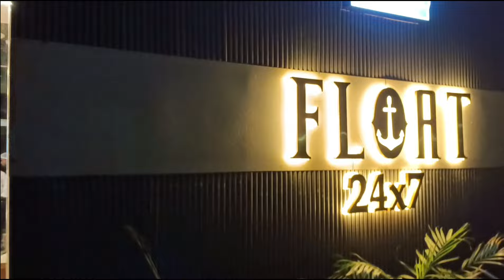Complete Review of Float Resturant Gorakhpur.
You can come here and enjoy this floating restaurant of Gorakhpur Nauka Vihar and  make your day memorable. You can enjoy both Bar and Resturant in this floating Resturant. You can celebrate your birthday and make best memorable moments.